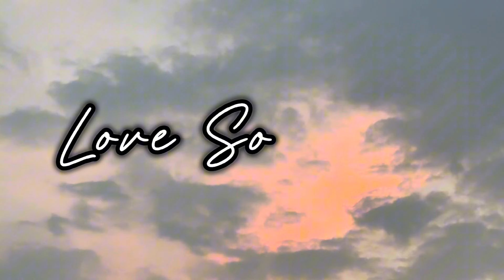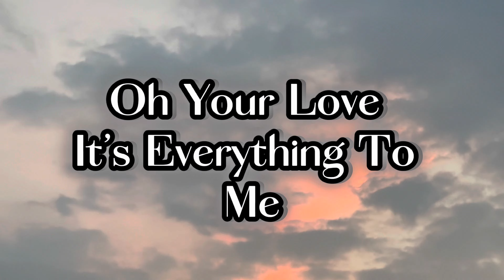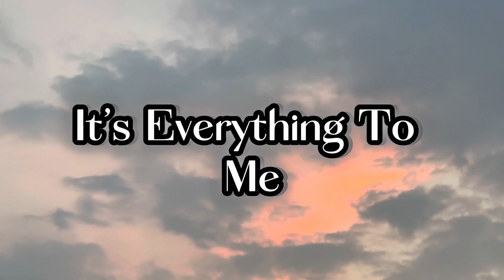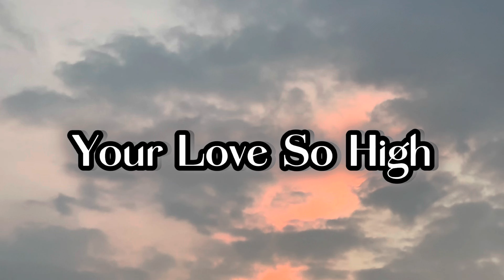Love So High (Lyrics) - Hillsong Worship